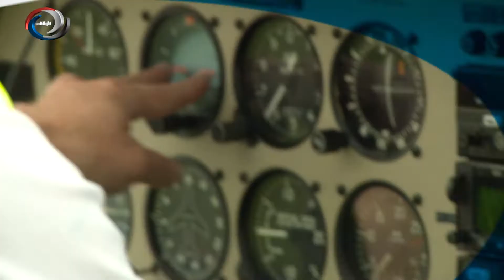Promotional Video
Flight Training At Multilfight